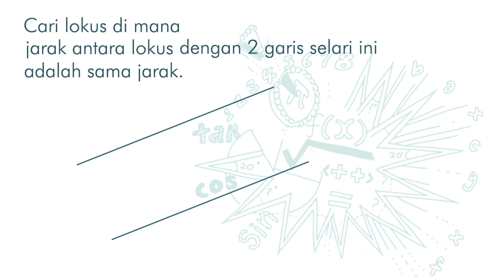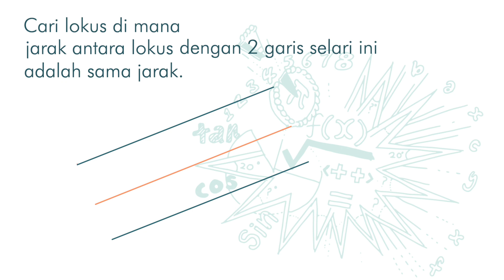Tkt 3(BM) Bab 8 (V2.4) Lokus yang Berjarak Sama dari 2 Garis Selari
PT3 Maths Tingkatan 3 Bab 8 Lokus Dalam 2 Dimensi